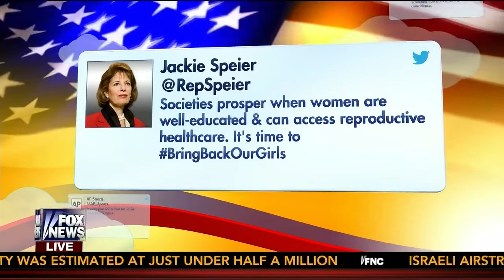CWA Talks Hobby Lobby and Religious Freedom on Fox and Friends